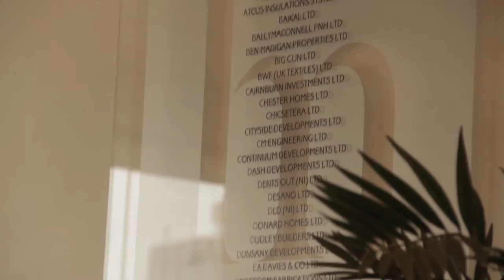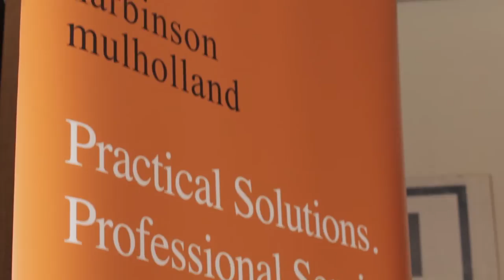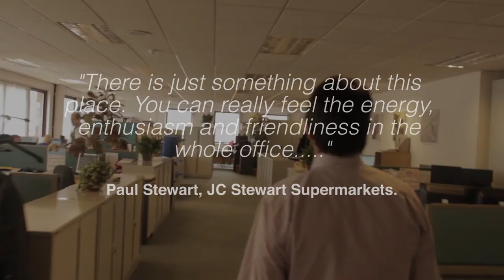Welcome to Harbinson Mulholland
Welcome to the Office of Harbinson Mulholland Chartered Accountants Belfast! This short video will give an insight into what to expect when you pay us a visit.